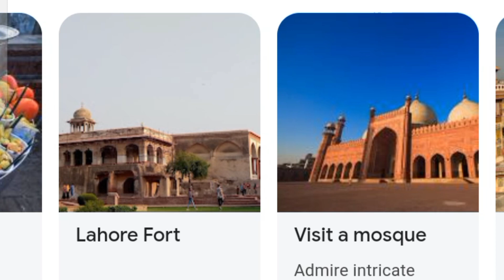Beautiful Places of Lahore